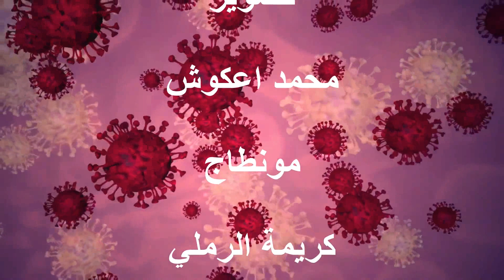برنامج حوار حول الكوفيد 19 يستضيف المحامي والكاتب الاقليمي لحزب البيئة الاستاذ سهيل ماهر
برنامج حوار حول الكوفيد 19 يستضيف المحامي والكاتب الاقليمي

لحزب البيئة باقليم المحمدية الاستاذ سهيل ماهر